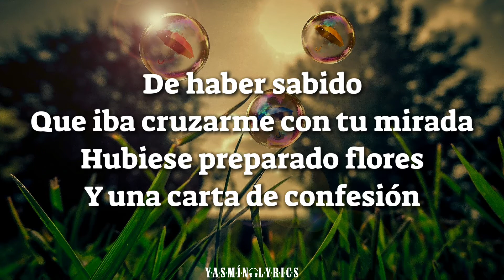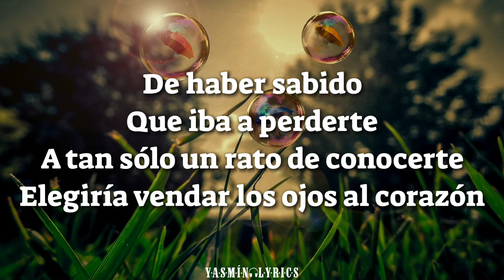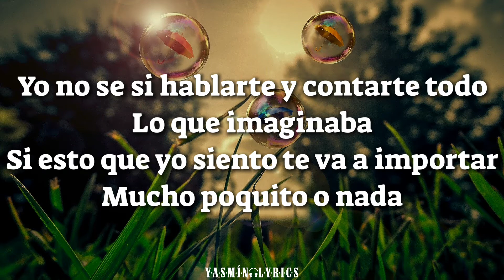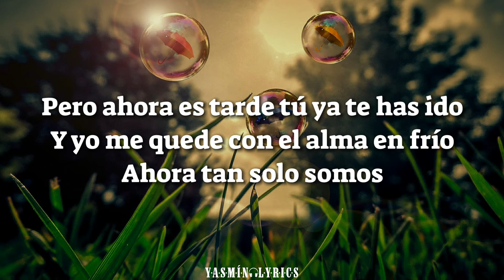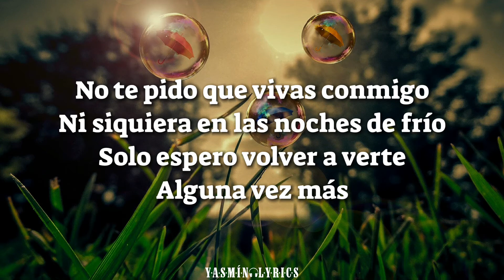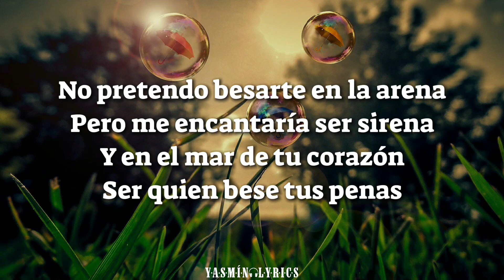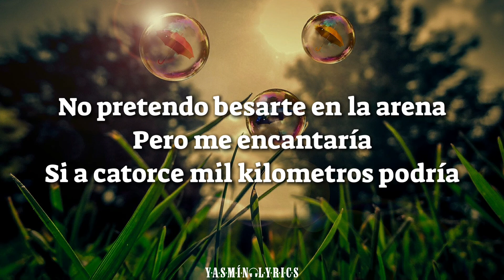Camilú - Sirena (Letra)